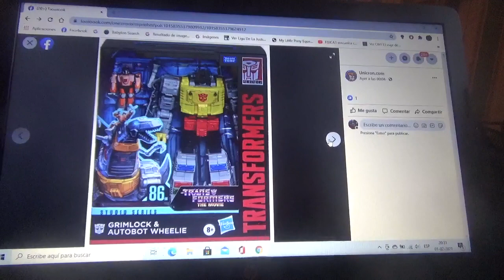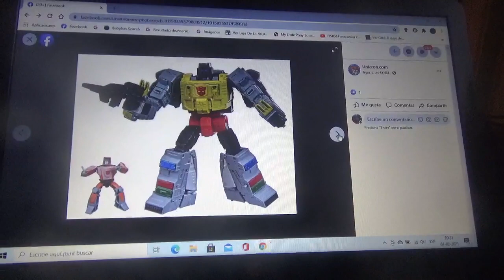Mas fotos de Transformers Studio Series '86 Grimlock c/Wheelie